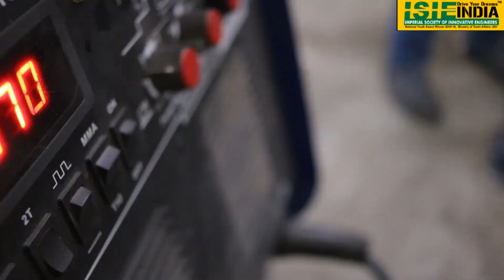Team Jyotishmaan| ABESEC Ghaziabad|Innovation|ISIE India Competition| Best Eng. College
ABES EC, Ghaziabad is ACTING as a part of ESVC-2019 for which our students of 2nd year and 3rd year have manufactured electric solar vehicle under guidance of ESVC coordinator Dr.  Pikesh Bansal and faculty coordinator Mr.  Pradeep Sharma. Some of the glimpses of manufacturing and running of vehicle on track are shown in the video.

About ABES ENGINEERING COLLEGE :

ABES EC is the leading institution in AKTU. It has achieved excellence in academics by consistently securing the First position for consecutively 8 semesters in University academic results. The placement records for the year2019 are the highest with 1100+ job offers for Engineering and Management students.

At ABESEC we make the students "Industry Ready", and give them wings to fly.
The college not only provides them academic knowledge and technical training but also platforms to participate in extra-curricular activities.
We at ABESEC have conducted TEDxABESEC this year!
In 2019 ABESEC successfully completed a 3-year long Consulting project with LGF Sysmac. It is a Landmark for the institute, Mark 1 Machine was made by ABESEC students, faculty and technical team, for LGF Sysmac, for them to test their door and window handles.
We at ABESEC are organizing the student's most awaited fest of 2019, GENERO in October!
We at ABESEC have an alumni base of 12000 alumni.
We at ABESEC have a legacy of 19 years of Excellence in the industry of Engineering Education.
We at ABESEC have a half Olympic size swimming pool managed by Fitso, first-ever swimming pool of Ghaziabad and Delhi, NCR.
ABESEC boasts the flood-lit stadium, where corporate matches take place.
ABESEC also has the best auditorium in Ghaziabad, with a seating capacity of 500, which has organized various plays and other major events including TEDxABESEC.
The Campus Placements of ABESEC are the best with 1200+ offers in 2019, and students getting placed in Byju's with the SALARY Package of 10 LPA; Traveloka SALARY Package of 10 LPA, and many more.

ABESEC is a NAAC accredited college.
NIRF Ranked in 2017.
College Code: 032

Address: ABES Engineering College
19th KM Stone, NH-24,
Ghaziabad U.P.-201009, India,

Best Engineering College of AKTU and UP.